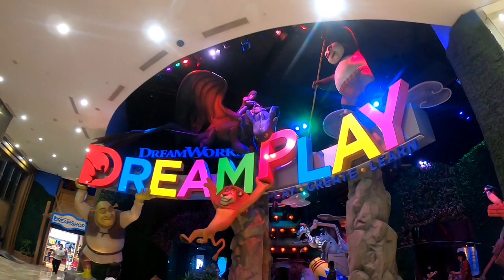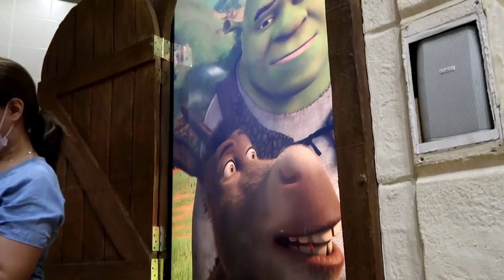Lukas' 3rd Bday in DREAMPLAY 🥳 - KarenReyes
Upload natin to bes bago matapos ang taon hahaha
July 28 pa to e 😅😂

Enjoyyy ❤️